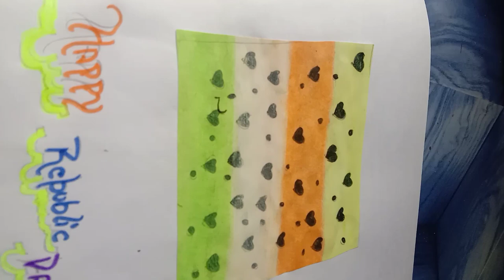Republic Day special Art. sharaya south.